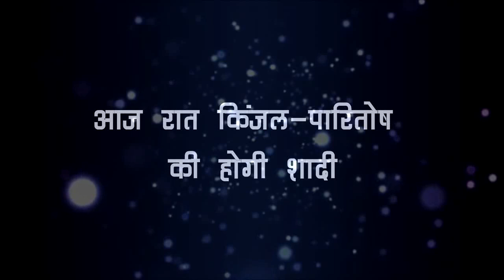ANUPAMA || ”बा के साथ हुआ ये बड़ा हादसा,पूरे परिवार की हुई ऐसी हालत